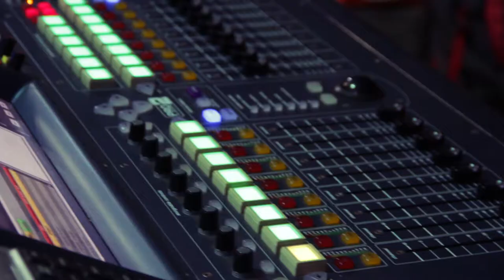Desert - Day 1 // Visible Lines // Tel Aviv, Israel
DESERT DAY 1--CHAMBER ENSEMBLE--TEL AVIV, ISRARL

Desert - Day 1 is composition that based on the sensation and the noises from the Israeli Desert.

Composer & Director:
Eli Benavi Composer

Musician:
Orr Sinay -             Contra Bass
Amit Cachman -   Cello
Meitar Matzner -   Flute
Dar Levi -               Percussion
Itamar Eliash -      Percussion

-Production Team Visible Lines Israel -

Video & Photography:
Andrés König
Assaf Schneider
Nissim Ben-avi

Sound Engineer:
Michael Reiss

Mixing:
Eli Ben Avi

Video edit:
Louis Lambeau
Eli Ben Avi

Art:
Kevin Zammit

Special Thanks to : מגה קול הגברה ותאורה & Cadenza Studio ,Barcelona

Ron Hadar for Images and sensation from the Israeli Desert.